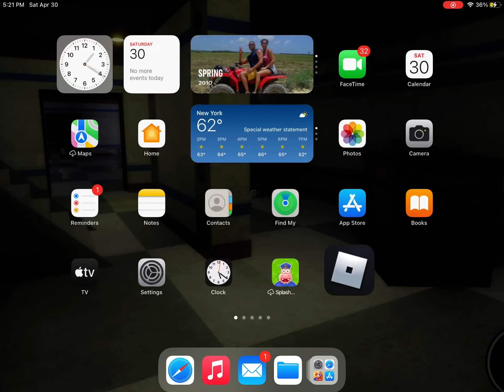Defeating the Molten Boss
Play TDS for yourself and defeat the Molten Boss and the rest of the zombies or enemies.